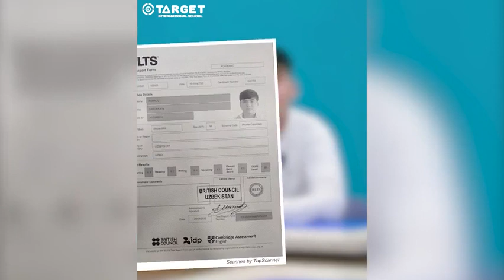Before and after📌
When i came to target for the first time i was uneducated and undiciplined. Target played a key role in my life to change my worldview and motivation. Target helped me to find my self and find my passion in this life, needles to say that helped to find my life's meaning briefly why i was born📌
Actually, at the moment i know why i was born " i born to change this world and make it easier to live" and that is my motto💯